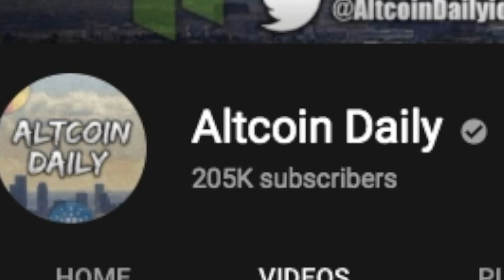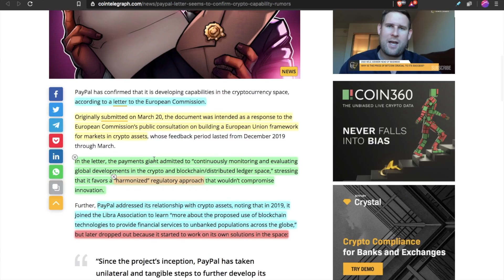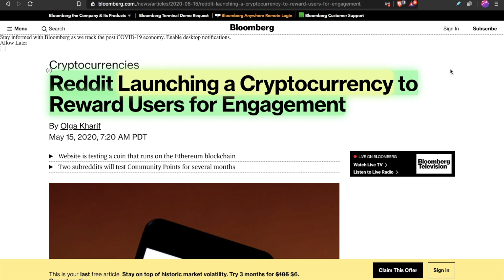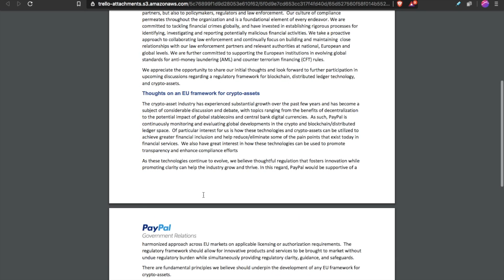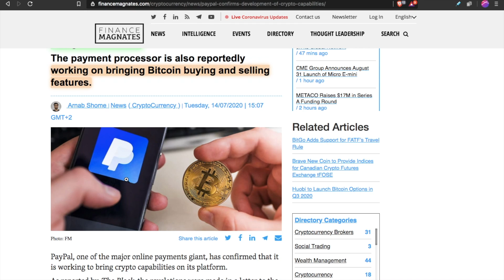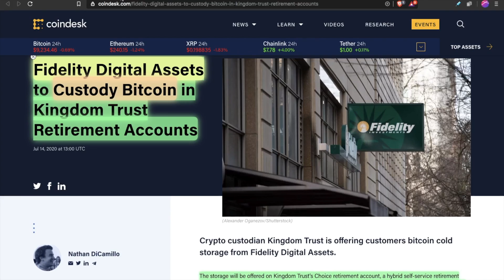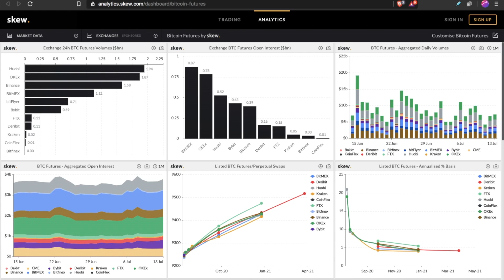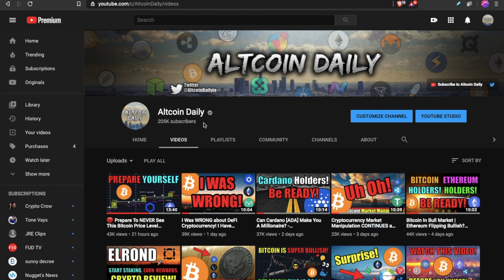Confirmed! PayPal Just Said YES to Cryptocurrency in 2020! | Bitcoin and Cryptocurrency News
PayPal has confirmed that it is developing capabilities in the cryptocurrency space, according to a letter to the European Commission.

We also go over recent bitcoin and ethereum crypto news. Altcoin Daily, your cryptocurrency news media online!

Timestamps:
00:00 PayPal Confirms Development of Crypto Capabilities
05:58 US Bitcoin News
07:20 Ethereum News
08:24 Huobi Bitcoin News
09:51 Final Thoughts